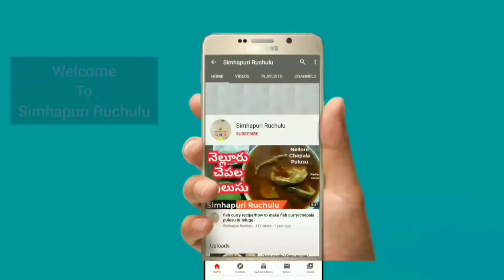Semiya payasam recipe in Telugu| Vermicelli kheer| How to make semiya payasam| Navaratri prasadam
Today in Simhapuri Ruchulu, we prepare Semiya payasam recipe which is explained in Telugu language. Vermicelli kheer is easy to make and quick prasadam recipe.
Semiya kheer is ideal for Navaratri prasadam/naivedyam recipe. Dasara semiya payasam prasadam is very tasty recipe.
dussehra navaratri prasadam main ingredients are:
Hot Milk - 3 cups
Sugar - 3/4 cup
Cardamom - 3
Ghee - 2 tbsp
Dry fruits